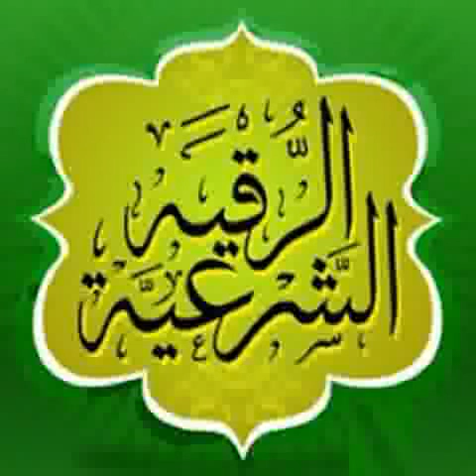رقية المنزل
قوية جدا مجربة لطرد و حرق مردة الجان و الشياطين